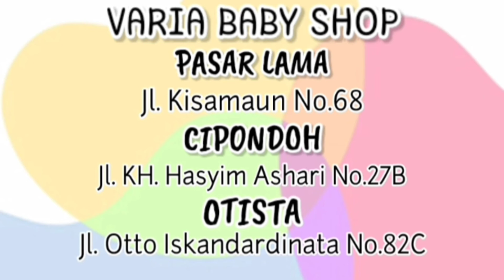REVIEW CROWN BABY 5IN1🥰😍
FOOD MAKER MPASI CROWN STERIL,STEAM,BLENDER HEALTHY BABY MACHINE 5in1 CR4538

Crown 5in1 Healthy Baby Machine adalah produk yang dirancang dengan memperhatikan kebutuhan ibu dan bayi. Alat ini digunakan mulai dari bayi baru lahir sampai dengan kanak-kanak. Produk ini dapat digunakan sebagai steril botol susu dan perlengkapan bayi, mesin pemanas susu bayi, mesin pemanas makanan bayi, memasak makanan bayi dengan tehnik pengukusan yang aman dan dapat menjaga nutrisi makanan pada saat anak mulai MPASI, dan dapat pula digunakan sebagai blender untuk menghaluskan makanan bayi. Seluruh material yang kami gunakan adalah material yang aman untuk ibu dan bayi, termasuk semua material bebas BPA dan senyawa berbahaya lainnya. Pisau blender terbuat dari material besi bebas karat yang berkualitas tinggi

Komponen Produk
1. Gelas Blender
2. Pisau
3. Mesin Blender
4. Tombol Blender
5. Pegangan Tutup
6. Tempat Kukusan
7. Mangkok Makanan
8. Panampung Cairan
9. Rak Mesin Kukus
10. Lampu Indikator
11. Tombol Steam
12. Pegangan Tutup Steamer
13. Tutup Steamer
14. Rak Botol
15. Body Steamer
Voltage : 220-240V, 50/60Hz Power : 500W (Steam), 160W (Blend)